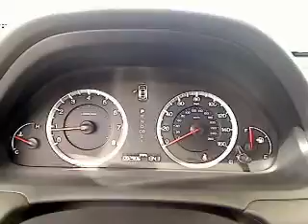2009 Honda Accord - 4dr Car San Antonio TX HI5488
2009 Honda Accord  - Stock#: HI5488

Gunn Honda
14610 IH-10 W